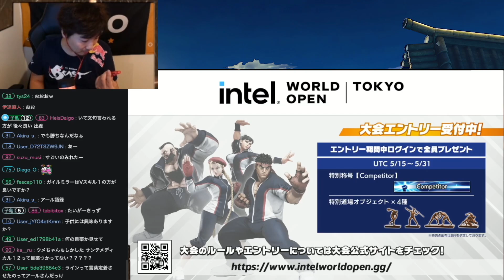【ウメハラ】ガイルの攻撃力が爆発的に上がる画面端がヤバい「すんげぇ投げたな！」投げだけで瀕死！【スト5・格ゲー・梅原大吾】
1:39 投げ地獄